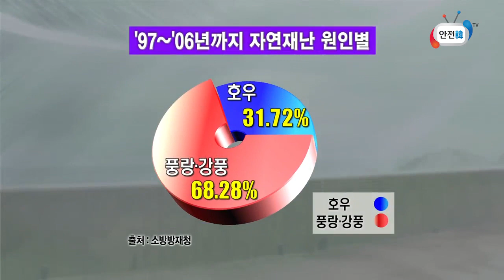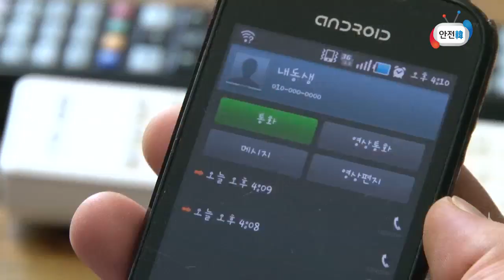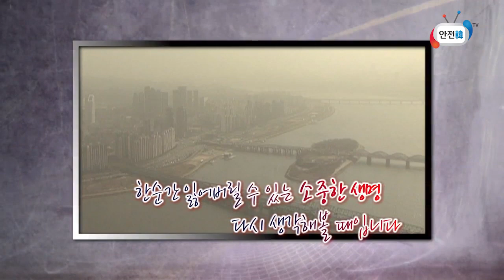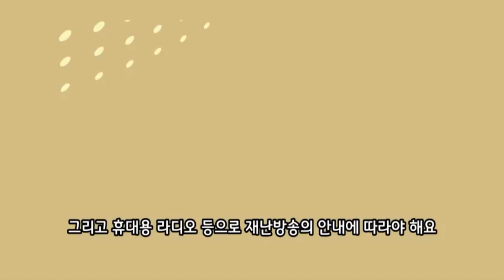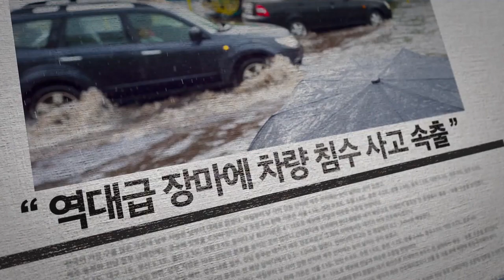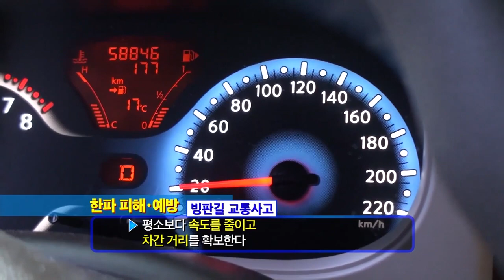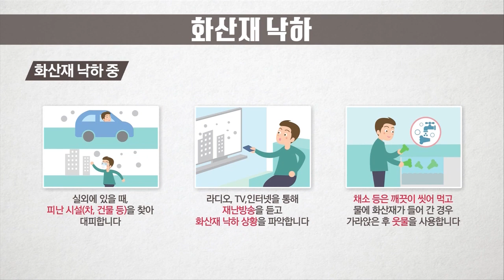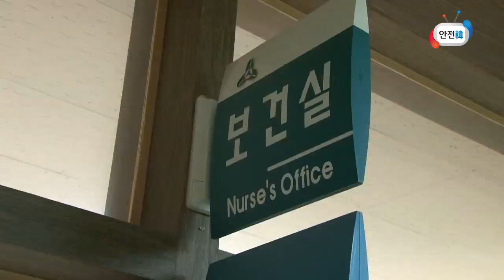자연재난 시 행동요령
자연재난의 종류와 그에 맞는 안전을 위한 행동요령을 담고 있습니다.